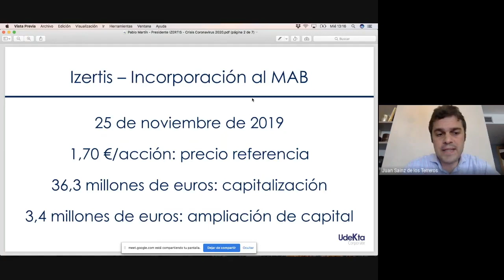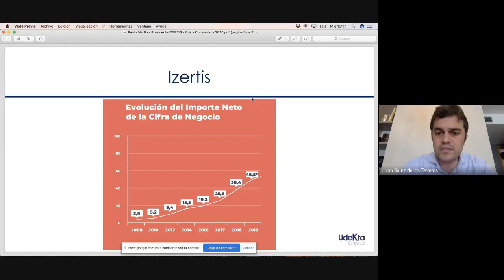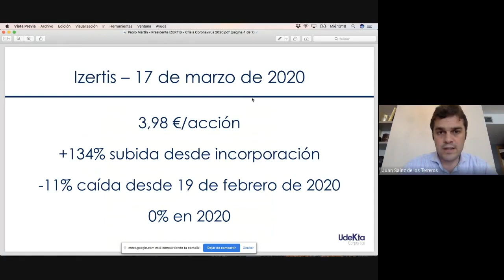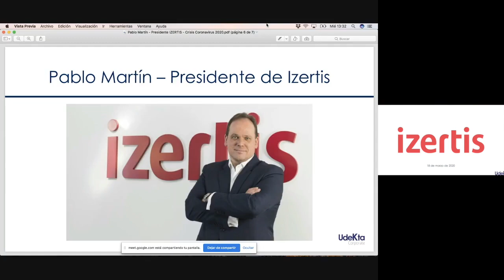Entrevista a Pablo Martín, presidente de IZERTIS - "Crisis 2020" (18/mar/2020) #20-09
Entrevista a Pablo Martín, presidente de IZERTIS tras la 'explosión' en nuestras vidas de una GRAN CRISIS a nivel mundial.
Todavía es pronto para sacar conclusiones pero quería tener una primera impresión de Pablo Martín sobre cómo estaban en IZERTIS y cómo cree que les puede afectar esta crisis durante 2020.